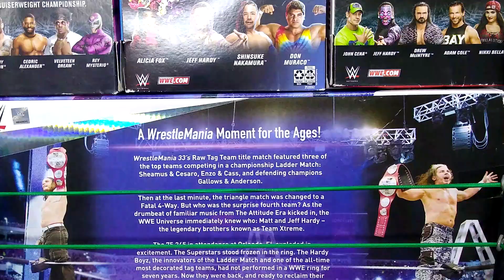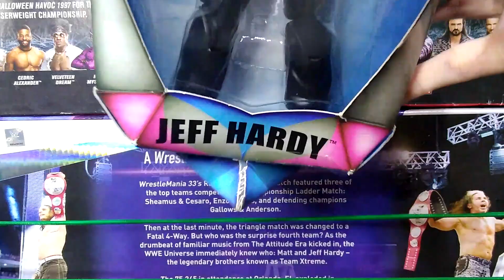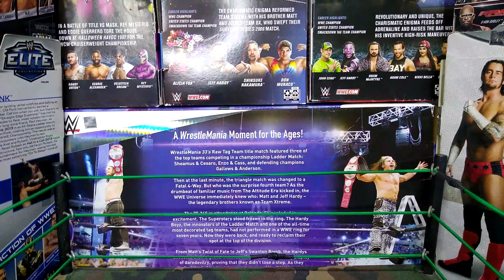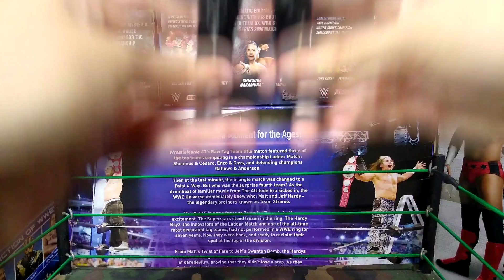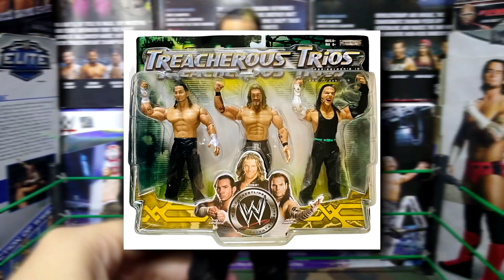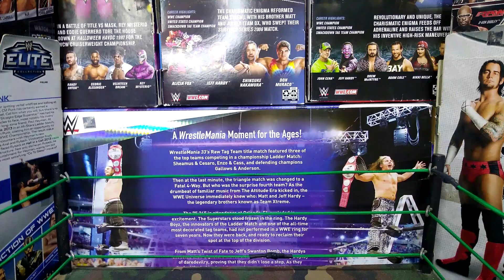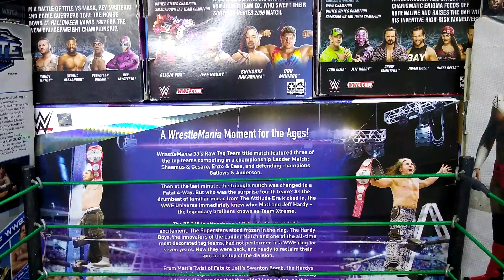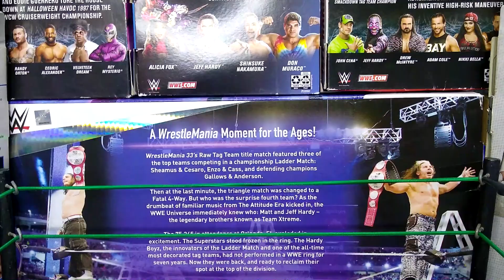TODA MI COLECCION WWE de JEFF HARDY ❗❗❗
que tal papurris el dia de hoy vamos a ver TODA MI COLECCION DE FIGURAS WWE de JEFF HARDY PAPAAA 2023

el video no esta tan editado porque bueno...es mostrar las figuras nomas